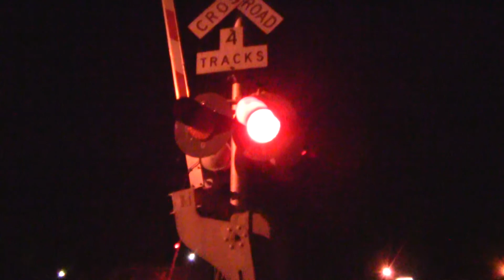CSX SD70MAC Roars Through Grant Park, IL at Night!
A CSX Transportation Yn3 painted EMD SD70MAC and GE roar through Grant Park, Illinois on January 20th, 2013 with a short manifest in tow. Filmed at Route 1/17, Taylor Rd., E8260N Rd., Dixie Highway Grade Crossing.

Joshua